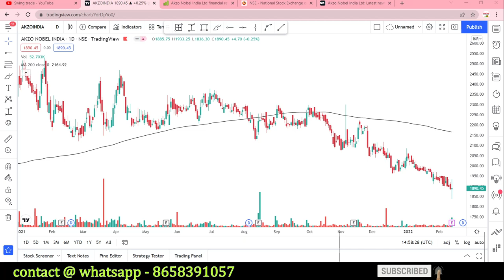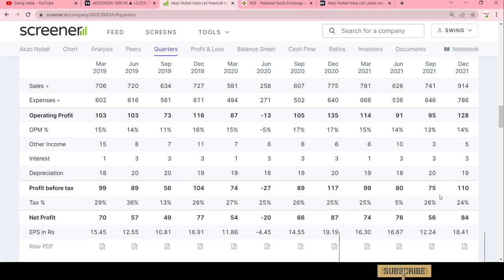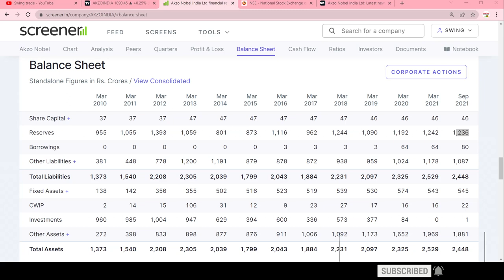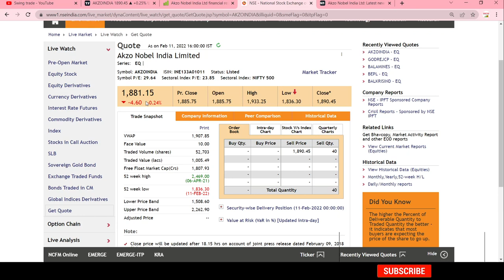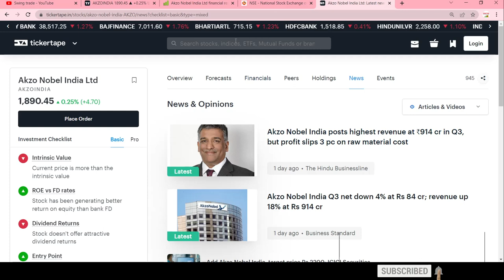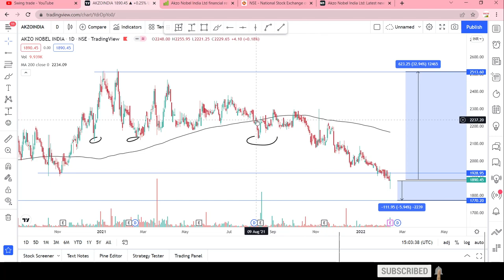भारी गिरावट ||akzo nobel india share analysis ||swingtrade||Multibagger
Multibagger,
Positional Trading
Technical Analysis
swingtrade
swingtradesks